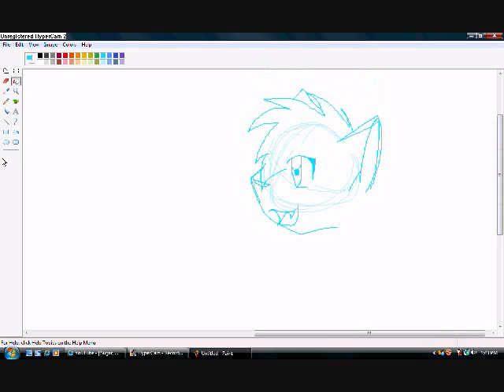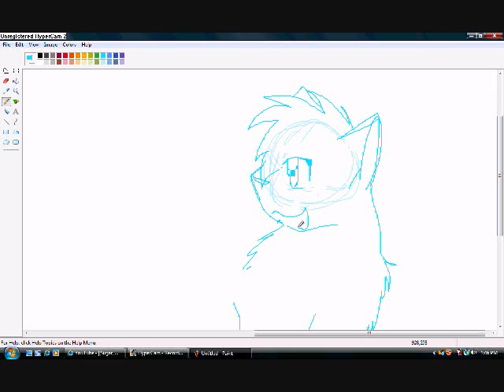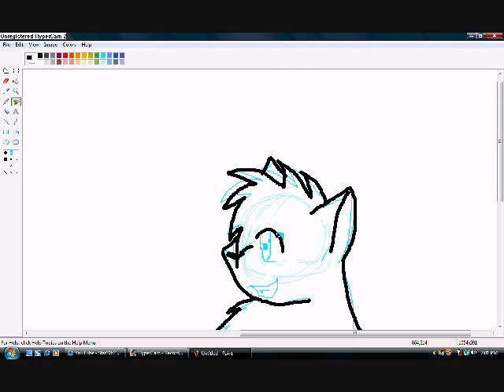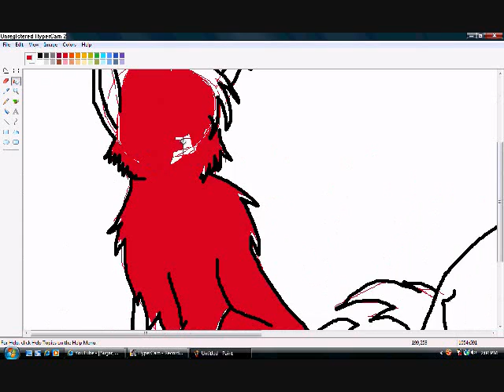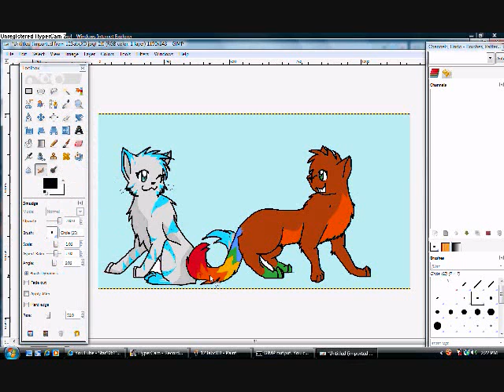Ayumi and Asako Speedpaint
Ayumi (right with the rainbow tail XD) and Asako r mah new charactars. XDD

I HAV NO IDEA WHY I USED THIS SONG!!! XDDD